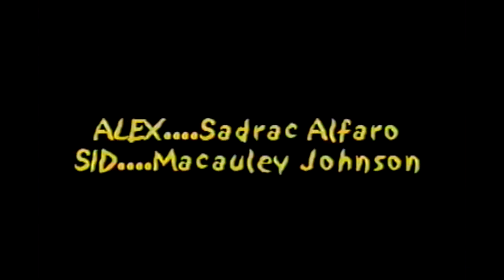"Peer Pressure: The Interviews" + Outtakes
Sadrac and Macauley interview people at The Grove about peer pressure.